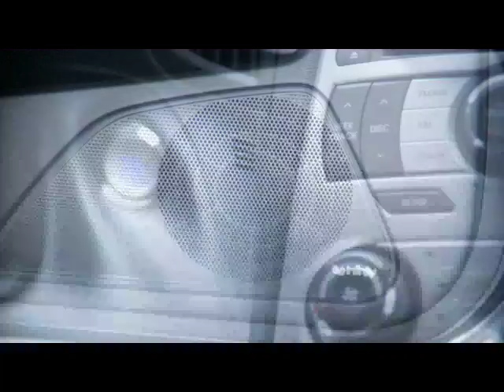The Briefcase - Kollaboration 9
PK and Roy are on their way to Kollaboration 9, but they encounter a few obstacles.   Also starring Moon Bloodgood, Brian Tee, and Aaron Yoo.

This was the opening to our show.  It was created with the idea of integrating Hyundai (our major sponsor) into the film.  Special thanks to Richard Choi, Hahn Cho, Andy Hur, Bonnie Kim, Richard Lee, Jacob Alvarez, Dino DeLorenzo, and Justin Jedi Kim.  Also featuring the opening track "Crosstown" by Amil G and Roscoe Umali.